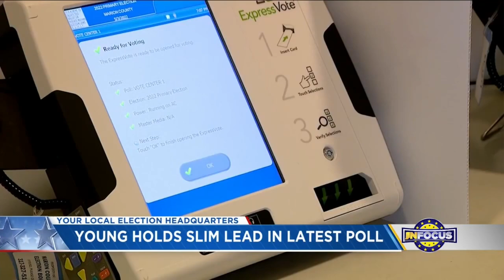IN Focus: Latest poll numbers; State party chair one-on-one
We take a look at the latest poll numbers in key Indiana races ahead of the November midterm elections. We also hear from Mike Schmuhl, chair for the Indiana Democrats, on the race for Secretary of State and the battle for the Senate.